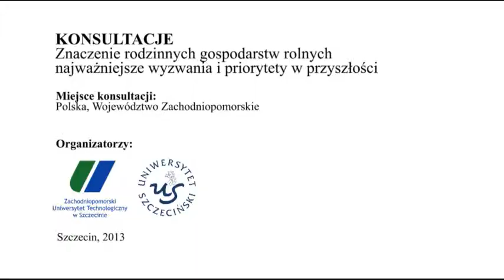Gospodarstwa rodzinne - opinia Tomasza Jóźwiaka (5)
KONSULTACJE PUBLICZNE - Temat: Znaczenie rodzinnych gospodarstw rolnych - najważniejsze wyzwania i priorytety w przyszłości

CEL:
Tematem konsultacji jest znaczenie rolnictwa rodzinnego, wyzwania związane z tego rodzaju pracą oraz priorytety, jakimi trzeba kierować się w przyszłości. Konsultacje w Szczecinie wpisują się w konsultacje ogłoszone przez Komisję Europejską i organizowane są przez Uniwersytet Szczeciński oraz Zachodniopomorski Uniwersytet Technologiczny w Szczecinie.

GRUPA DOCELOWA:
Do udziału w konsultacjach zapraszono rolników - właścicieli gospodarstw rodzinnych, pracowników uczelni wyższych, przedstawicieli instytucji i organizacji zajmujących się problematyką rolniczą, urzędników państwowych, samorządowców, polityków, dziennikarzy oraz studentów.

Prezentowane w trakcie spotkania opinie są opiniami jego uczestników i nie należy ich traktować jako stanowiska -- stanowisk władz Uniwersytetu Szczecińskiego oraz Zachodniopomorskiego Uniwersytetu Technologicznego w Szczecinie w sprawie. Celem uczelni -- organizatora spotkania - jest stworzenie platformy dialogu, wymiany opinii w sprawach istotnych dla rozwoju Pomorza Zachodniego.

W PROGRAMIE (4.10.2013 r.) między innymi:
- Gospodarstwo rodzinne w prawodawstwie unijnym i polskim.
- Gospodarowanie gruntami rolnymi jako czynnik stymulujący tworzenie i funkcjonowanie gospodarstw rodzinnych.
- Współpraca gospodarcza gospodarstw rodzinnych w zakresie zaopatrzenia, wspólnego użytkowania sprzętu, zbytu i przetwórstwa płodów rolnych oraz możliwość prowadzenia sprzedaży bezpośredniej.
- Znaczenie gospodarstw rodzinnych dla rozwoju gospodarczego i społecznego terenów wiejskich oraz zachowania tożsamości regionalnej i narodowej.

TERMIN:
Piątek, 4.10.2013 r., w godz. 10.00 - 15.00

MIEJSCE:
Wydział Zarządzania i Ekonomiki Usług Uniwersytetu Szczecińskiego
SERVICE INTER-LAB
ul. Cukrowa 8
71-004 Szczecin

ORGANIZATORZY KONSULTACJI:
Uniwersytet Szczeciński
Zachodniopomorski Uniwersytet Technologiczny w Szczecinie